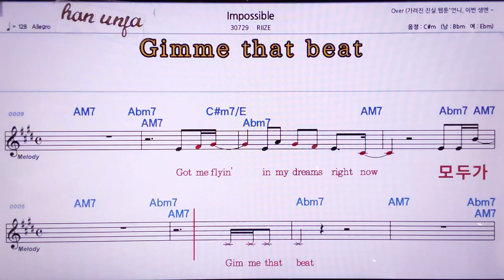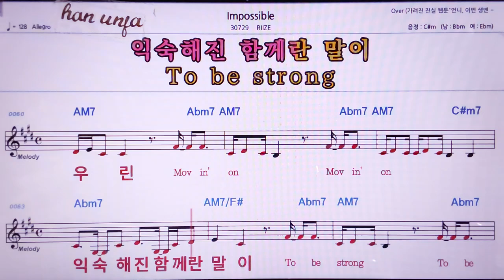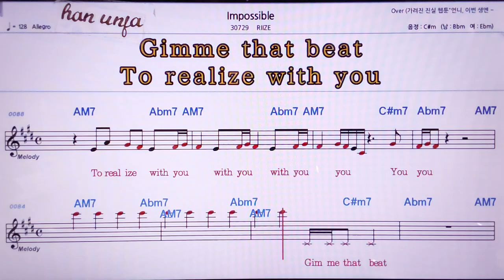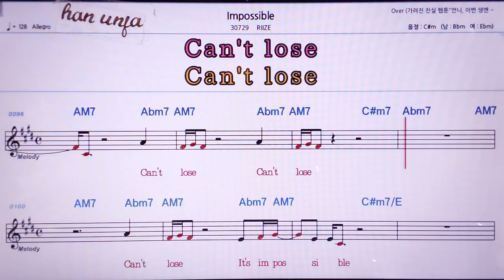💖Impossible/RIIZE 👍MR,노래방, 악보, 코드,Karaoke With Sheet Music